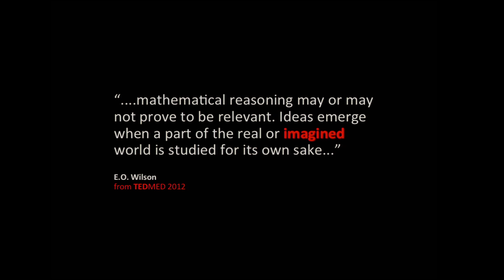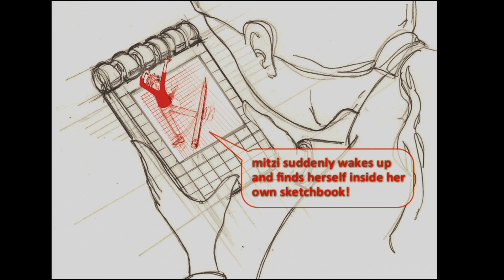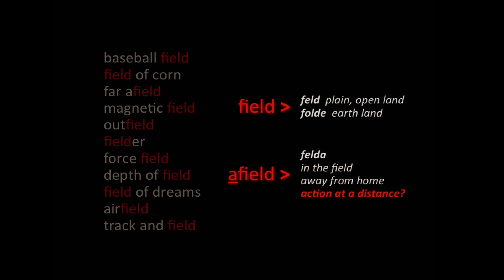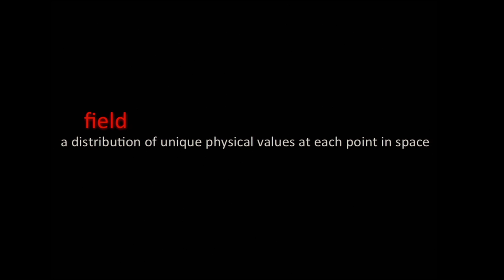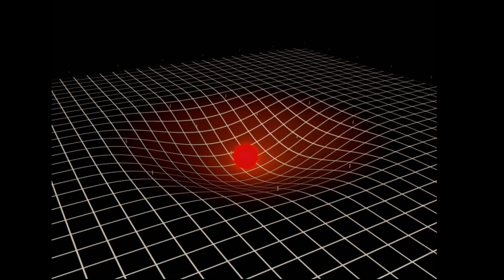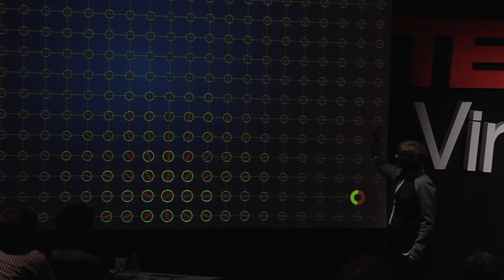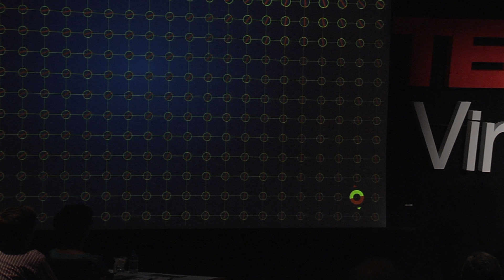Mapping the Invisible: Mitzi Vernon at TEDxVirginiaTech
Mitzi Vernon is a Professor in Industrial Design at Virginia Tech and has earned her Master of Science degree in Engineering and Product Design from Stanford University. She is the principal investigator and founder of the Fields Everywhere Project, an effort to teach the fundamentals of physics to children. Through this project, she has been awarded two grants from the National Science Foundation and has assembled a team of students, faculty, and advisors to support the work of Fields Everywhere. She has also worked on another research project supported through an NSF grant that examines the design studio as an educational model for the design of software-intensive systems. Combined with the Fields Everywhere project, she hopes to form a proposal for a new educational model of teaching science.